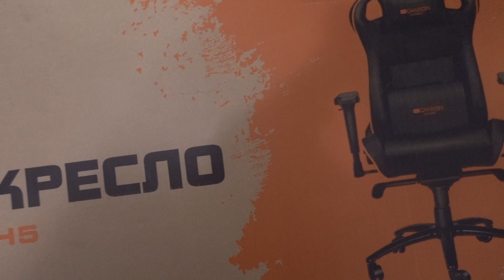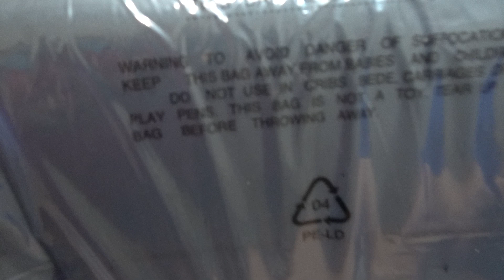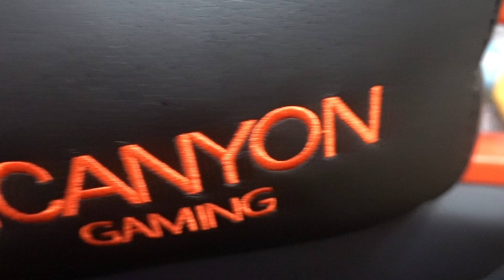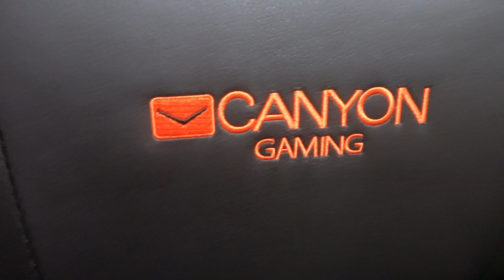Игровое кресло Canyon Corax Gaming CND-SGCH5